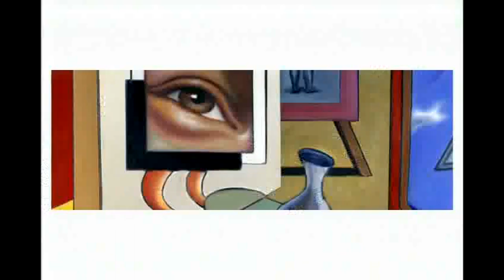이재룡 유호정 출연 태영건설 데시앙 CF (엘리베이터 편)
탤런트 이재룡이 화려한 디자인을 띤 엘리베이터 앞에서 유호정을 기다리는 모습을 통해 "데시앙에 숨겨진 디자인이 당신을 놀라게 할 것입니다. 즐기세요! 여자를 놀라게 하는 생활, 서프라이징 디자인 - 태영건설 데시앙"이라는 카피를 전달한 CF.